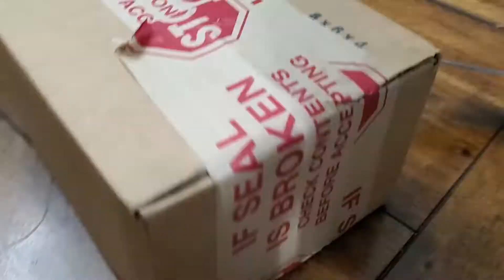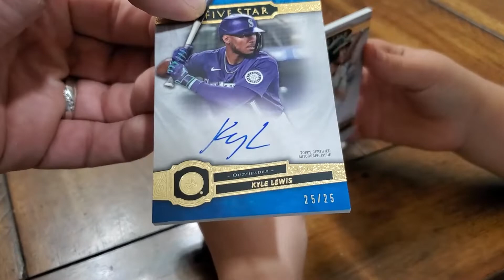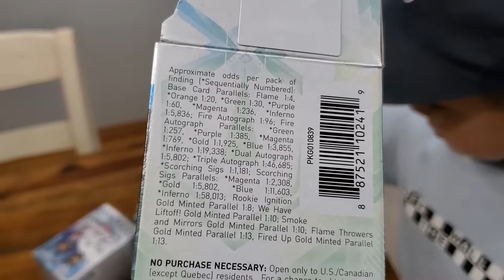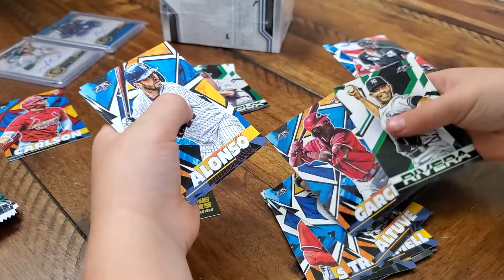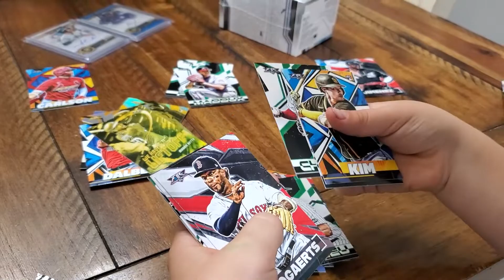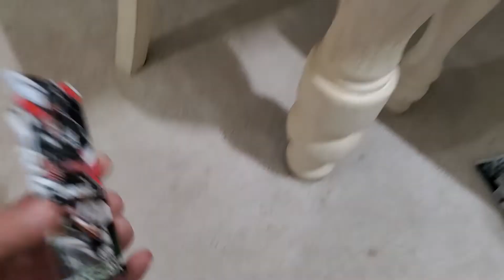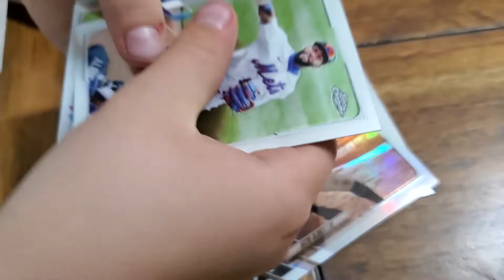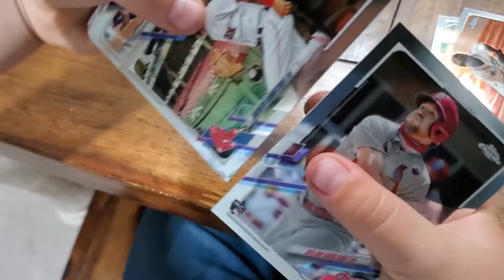2021 FIVE STAR UNBOX!!!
We open Topps chrome blaster, and 2021 Topps fire!!!

Fan mail or Subscription Box review?

Send it to:

Kid Rips
7720 NE Hwy 99